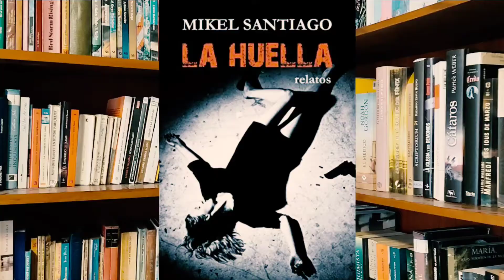LA HUELLA - MIKEL SANTIAGO - RESEÑA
"Esta colección  reúne los primeros relatos de Mikel Santiago. Con estas piezas, inicialmente publicadas en un blog para amigos y lectores casuales, Mikel Santiago consiguió llegar a a la lista de best sellers en España y Estados Unidos y suscitar el interés del mundo editorial. En LA HUELLA se reúnen ocho de sus más aplaudidas creaciones cortas.
Cada relato, como con sus novelas, te atrapa y no puedes parar de leer, uno tras otro."

Recomiendo su lectura. Mikel Santiago es uno de los mejores escritores contemporáneos de novela negra. Léanlo.